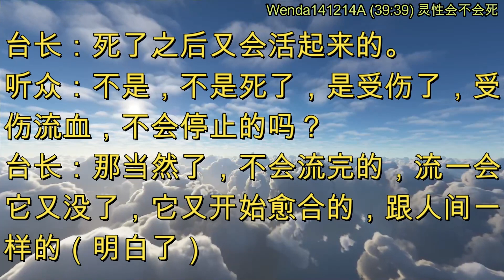灵性会不会死 (节目录音&字幕) 2014年12月14日《玄艺问答》Wenda141214A (39:39)